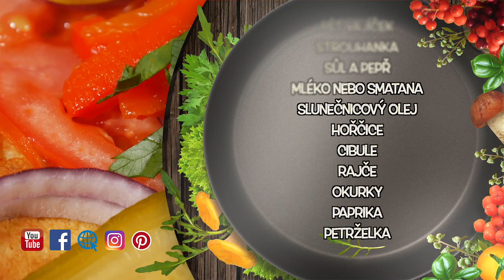SMAŽENKA! Hvězda Českých bufetů! 🇨🇿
Smaženka neodmyslitelně patří k české klasice. Nadýchané opečené vajíčko položené na chlebu s hořčicí. Smaženky se dříve prodávaly doslova na každém rohu, většinou v rychlých občerstveních nebo mléčných barech. Na smaženku narazíte i dnes, ale už ne tak často. Fastfoody ji vytlačili na okraj zájmu. Nevadí! My si uděláme vaječnou smaženku doma! Je to ideální snídaně nebo svačina. Příprava retro smaženky je jednoduchá a výsledek vynikající! Samozřejmě můžete smaženku doplnit o další ingredience podle chuti (Strouhaný sýr, šunka, uzenina, kečup) Zkrátka, jak to máte rádi. My si uděláme základní variantu. Přeji Vám dobrou chuť. Brepta.

Seznam použitých ingrediencí

Pět vajíček
Strouhanka
Sůl a pepř
Mléko nebo smatana
Slunečnicový olej
Hořčice
Cibule
Rajče
Okurky
Paprika
Petrželka

Pokud chcete podpořit moji tvorbu, navštivte můj e-shop a udělejte si radost! Děkuji Vám!

►►► Litinové nádobí SKEPPSHULT a velice oblíbený mlýnek na koření objednávejte ZDE

►►► Když v e-shopu prémiových nožů v nákupním košíku zadáte heslo RBB získáváte 20% slevu na vybrané nože! (Kromě zboží v akci) Odkaz na obchod najdete v e-shopu